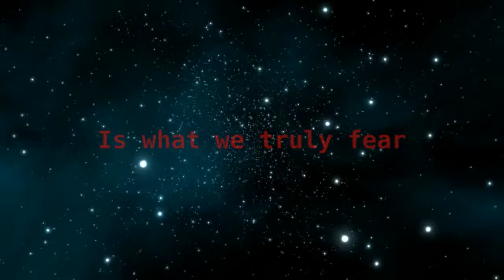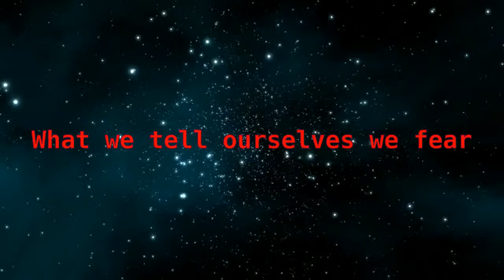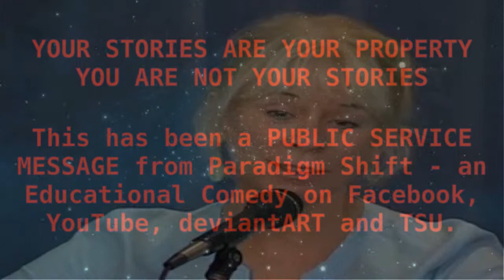PSEC - 2015 - feat. Gangaji - You Are Greater Than The Stories You Tell [hd 1280 x 720]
ABOUT: In this episode of "Paradigm Shift - An Educational Comedy" that we have titled as "PSEC - 2015 - feat. Gangaji - You Are Greater Than The Stories You Tell" -- Gangaji explains that everything we think we are, is just a story we tell ourselves. That who we truly are, is so much greater than this. The truth of this greatness, is what we truly fear. What we tell ourselves we fear, is just more stories to avoid the truth. Your stories are your property, you are not your stories.

Participants List: Gangaji
Applicable Hashtags

deviantART Journal: Unavailable.